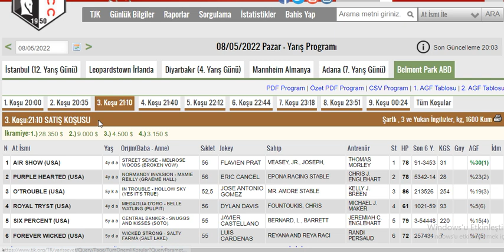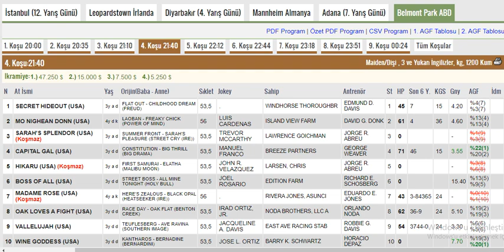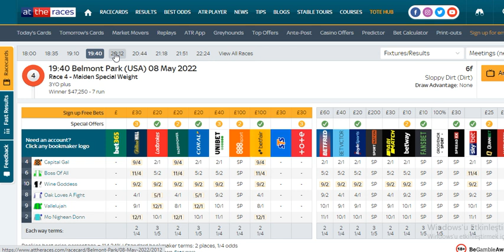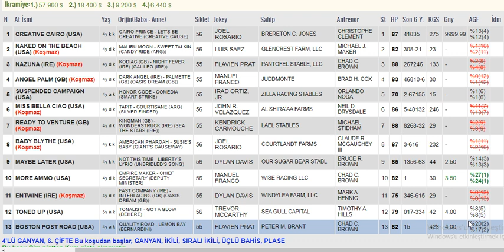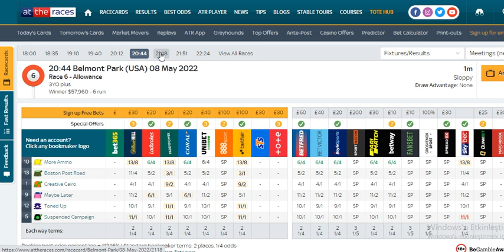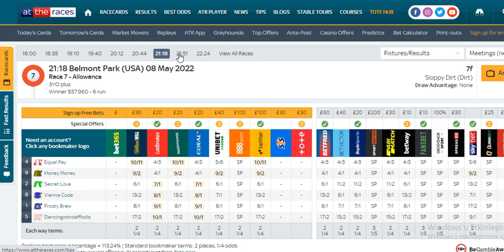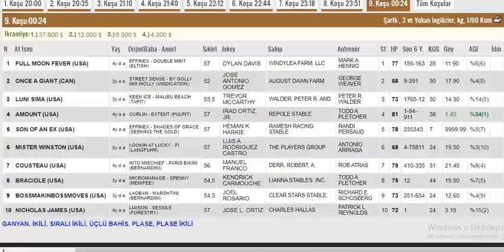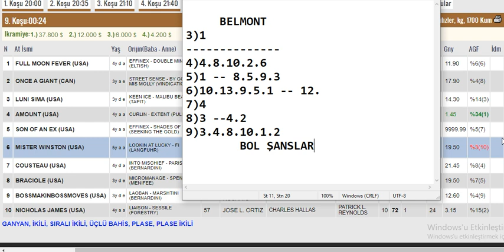8 Mayıs 2022 Belmont Park Amerika Altılı Ganyan Tahminleri ,Yarış Analizleri